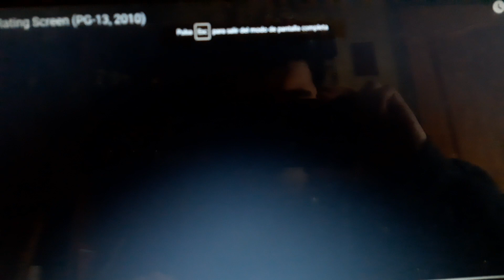opening to hime-chan ribbon (2021) 2021 dvd/blu ray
theater release date
15/07/21

18/08/21+15/11/21

1 universal studios home entertainment (2014)
2 fbi warning screen
3 universal pictures (2013)
4 dreamworks pictures (2021)
5 metro goldwyn mayer (2012)
This dvd with a print 02/07/22